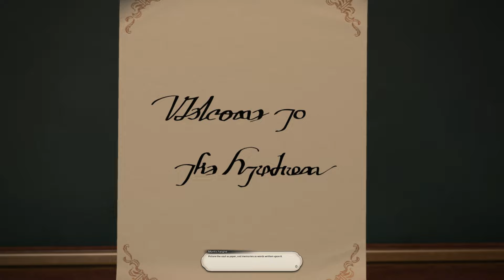Montichaigne's Lecture on Memory Manipulation | Final Fantasy XIV: Endwalker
While in the Studium, Montichaigne shares to us the oath he has sworn to as part of the Forum, and that he cannot share sensitive information to the Scions even if he wanted to.